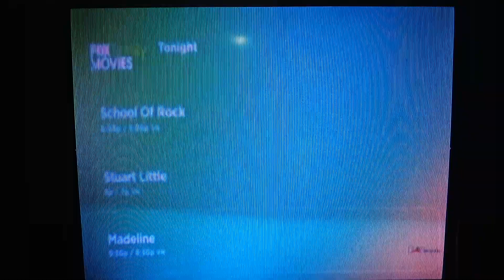The Italian Job - Fox Action Movies Intro